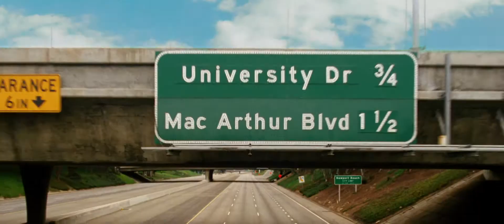The Hangover Part 3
This time, there's no wedding.  No bachelor party.  What could go wrong, right?  But when the Wolfpack hits the road, all bets are off. "The Hangover Part III" reunites Bradley Cooper, Ed Helms, Zach Galifianakis and Justin Bartha as Phil, Stu, Alan and Doug.  Returning to the ensemble are Ken Jeong, Heather Graham, Jeffrey Tambor and, as the guys' long-suffering wives, Gillian Vigman, Sasha Barrese and Jamie Chung.  John Goodman joins the cast as well.